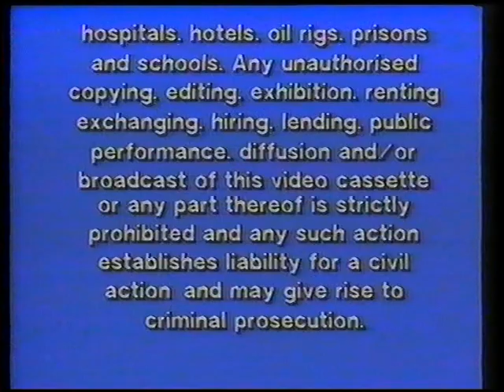Original VHS Opening: G.I. Joe: The Action Force - Joe's Night Out (UK Retail Tape)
Here are the Titles From My 1991 UK VHS of G.I. Joe: The Action Force - Joe's Night Out

1. Abbey Home Entertainment Warning Scroll
2. Abbey Home Entertainment/Tempo Video Logo
3. Tempo Kids Club promo Preview
4. Action Force Intro